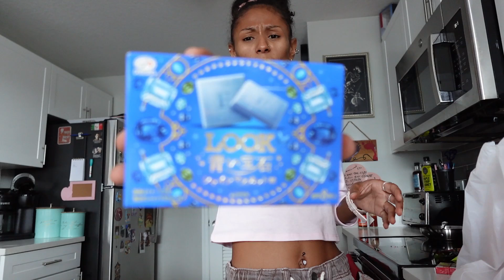BUYING ASIAN SNACKS PT.1 [xoxcyb3rfa1ryx0x]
its the way it took me 2 weeks to edit this lol i hope yall enjoy!! Pt.2 will be up soon!!! Hey :) my names Cyb3r i upload random vlogs and stream @ I hope i catch you at the next video/stream!